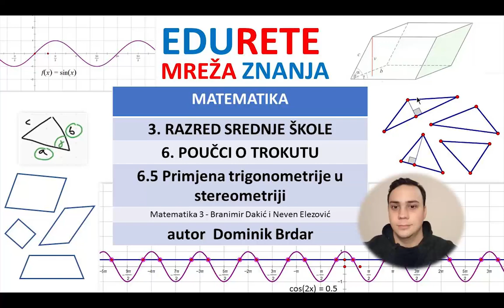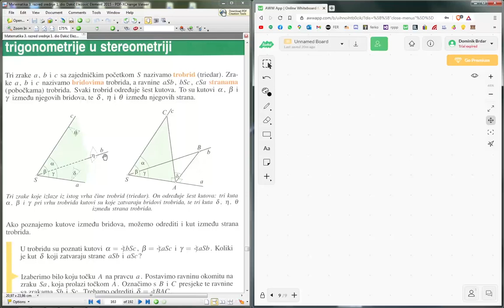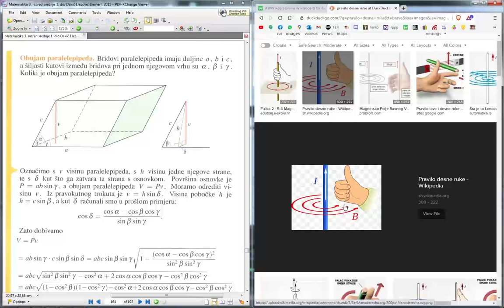Matematika_3. razred srednje škole_6. Poučci o trokutu_6.5 Primjena trigonometrije u stereometriji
Matematika_3. razred srednje škole_6. Poučci o trokutu_6.5 Primjena trigonometrije u stereometriji_Dominik Brdar